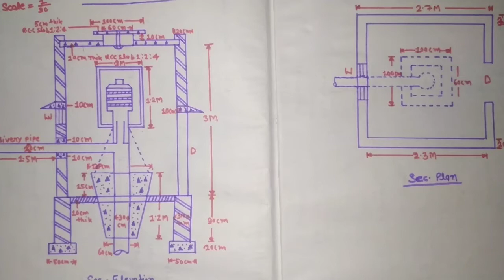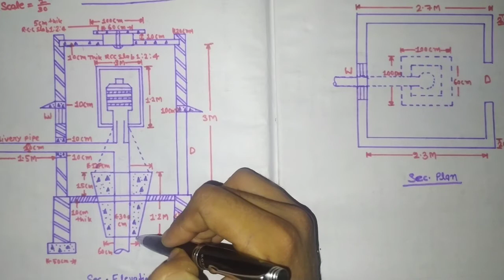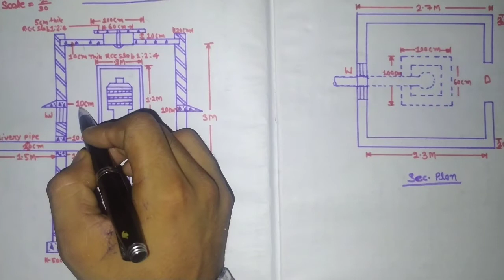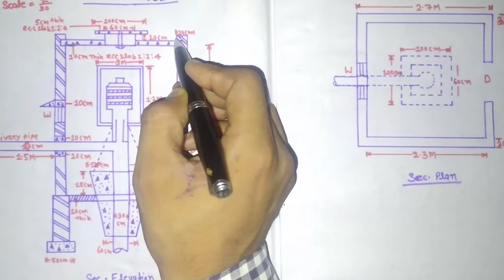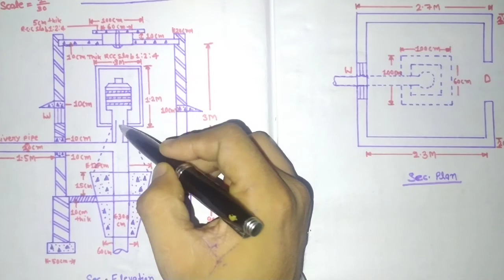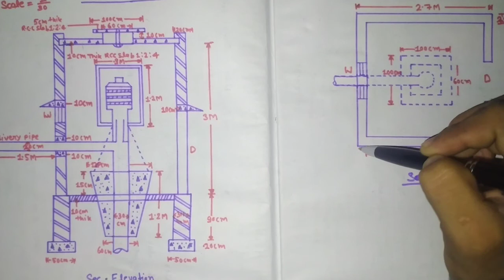Pump House Drawing civil 3rd year,pump house drawing.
Hi.
Dear Friends.
About.

 I taught you in this video that how to draw pump house drawing.

Pump House Drawing.
Pump House Drawing for civil engineering.
pump house drawing.
civil engineering pump house drawing.
civil engineering pump drawing.